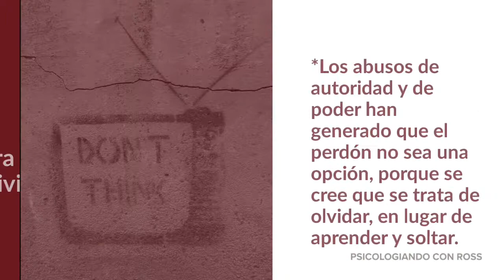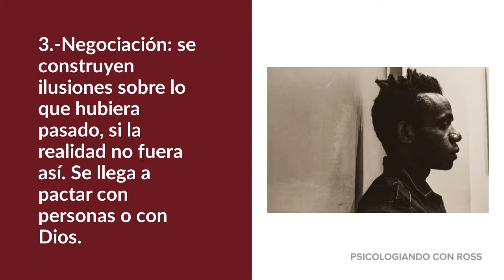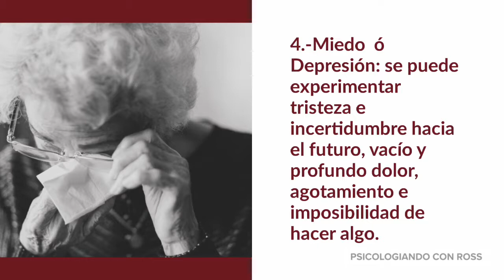Duelo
En esta cápsula informativa encontrarás los siguiente:
1.-Contexto social en el que Ross observa los duelos.
2.-Lo que significa un duelo
3.-Etapas del duelo
4.-Qué puedes hacer en caso de estar viviendo alguno.